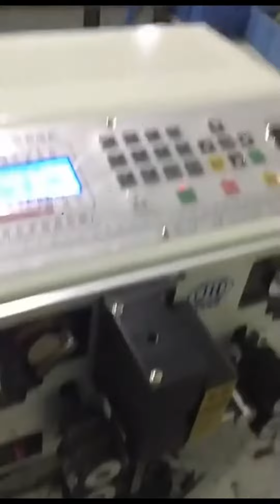Automatic Cable Wire Feeding Machine Double Shaft Continuously Variable Speed Pay off Machine